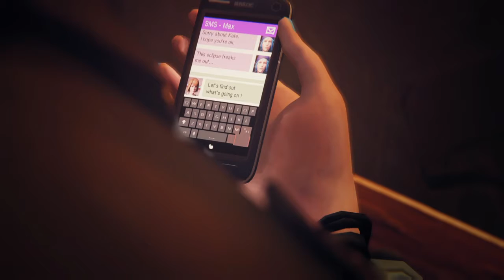LIFE IS STRANGE | Cutscenes | Episode 2: 100 [END]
Captured with PS4 Share.